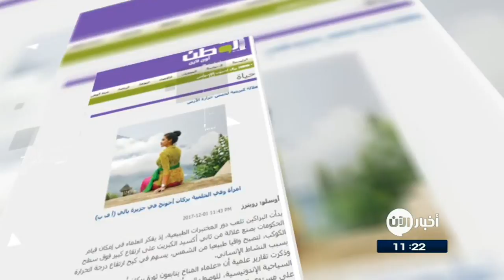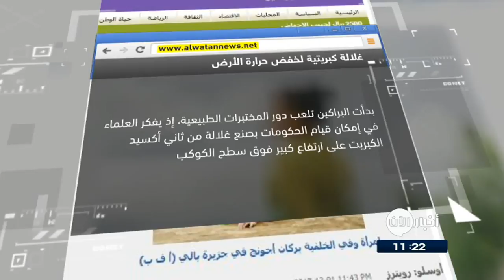جولة الصحافة 1-12-2017 | غلالة كبريتية لخفضِ حرارة الأرض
- الشرق الأوسط: وفاةُ صاحبِ فكرةِ تحدي دلو
توفي صاحبُ فكرةِ تحدي دلو الثلج الشهير الذي نالَ شعبية كبيرة حولَ العالم خلالَ العامِ الماضي، عن عمرٍ يناهزُ 46 عاما، حسبما ذكرت صحيفة «إندبندنت» البريطانية.
وصارع أنتوني سينيرتشيا الابن، وهو مدينة بلهام الأميركية، مرضَ التصلبِ الجانبي الضموري لمدة 14 عاما، كما عملَ جاهدا لزيادةِ التوعية بالمرض عالميا، وأبرزُها تحدي دلو الثلج الذي قام به سياسيون ومشاهير وأشخاص كثيرون على مواقع التواصل حول العالم، واستطاع من خلاله جمع مائتي مليون دولار تنفق على الأبحاث بشأن المرض.

- النهار اللبنانية: هذا جديدُ واتساب لمستخدمي آيفون فقط!
في تحديثٍ جديد طرحتهُ منصة التراسلِ الفوري واتساب لتطبيقها المخصص لنظام iOS ، باتَ بإمكانِ المستخدمين تشغيلُ مقاطعِ فيديو يوتيوب داخلَ التطبيقِ نفسه، وعند تلقي رابطٍ لمقطعِ فيديو ضمن يوتيوب، النقر عليه لتشغيل الفيديو ضمن واتساب نفسه، بينما كان يتم سابقاً فتح الفيديو عبر تطبيق يويتوب أو متصفّح الويب

- اليوم السابع المصرية: أبل تزودُ هواتف آيفون المقبلة بمعالجاتٍ أكثر كفاءة تطيلُ عمرَ البطارية
ظهرت عدةُ تقارير تشيرُ إلى جهازِ آيفون المقبل من أبل، وذلك بفضلِ المحللين والتسريبات، وحديثا نشرَ موقعُ نيكى تقريرا يشيرُ إلى أن الشركة الأمريكية ستدعمُ هواتف آيفون المقبلة بمعالجٍ جديد كليا أكثر كفاءة، إذ من المرجح أن تستخدمَ أبل المعالجات الخاصة بها بدلا من الاعتمادِ على الشركاتِ المصنعة المختلفة، كما أن تلك المعالجات ستعمل على تحسين البطارية فى الهواتف القادمة من أبل بشكل كبير

- صحيفة الوطن: غلالة كبريتية لخفضِ حرارة الأرض
بدأت البراكين تلعبُ دورَ المختبرات الطبيعية، إذ يفكرُ العلماء في إمكانِ قيامِ الحكومات بصنعِ غلالةٍ من ثاني أكسيد الكبريت على ارتفاعٍ كبير فوقَ سطح الكوكب، وذكرت تقارير علمية أن «علماءَ المناخ يتابعونَ ثورةَ بركانٍ في جزيرة بالي الإندونيسية، للوصول إلى أفكارٍ تمكّنهم من الحدِ من ارتفاعِ درجةِ الحرارة على مستوى العالم، عن طريق ضخ كيماويات تقلل من حدة أشعة الشمس على ارتفاع كبير عن سطح الأرض

- صحيفة الوئام السعودية: «إتش بي» متهمة بالتجسس على أجهزة
اتهمت شركة إتش بي بالتجسسِ على مستخدمي أجهزتها العاملة بواسطةِ نظامِ التشغيل ويندوز، وفقَ تقريرٍ جديد نشرته المجلة الرقمية لتكنولوجيا المعلومات Computerworld، الذي أشارَ إلى خدمةٍ جديدة ضمنَ أجهزةِ إتش بي لسطحِ المكتب والمحمولة تسمى HP Touchpoint Analytics للتجسس.
وتعمل الخدمة المذكورة في الخلفية دون تدخلٍ من المستخدم في عمليةِ تثبيتها أو السماحِ لها بالعمل، وظهرت هذه البرمجية في وقت سابق من هذا الشهر، ويبدو أن الشركة نشرتها للمستخدمين باعتبارها جزءاً من تحديث ويندوز، لتثبيتها دون إذن، وتعمل على جمع معلومات القياس عن بعد